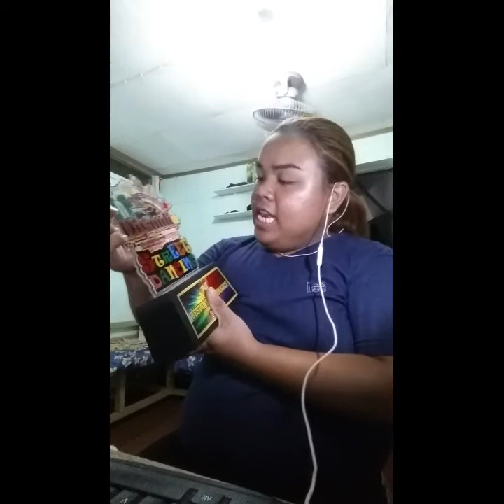Vlog #2 Questions and opinion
Hi mga veganians halohalohaloooooo :) ako ang vaklangvega ng iligan city arci louise at hatid ang isang vlog na maraming hatid na lesson charots hahahahahah Dont forget to follow my other social media :)